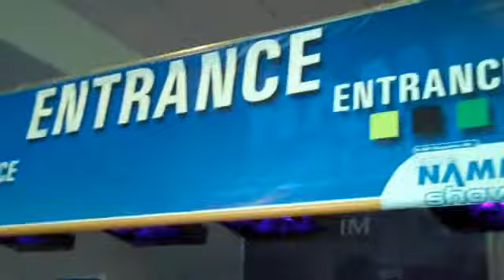NAMM 2010 Starting Day 1 - Billy Penn 300guitars.com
Here is a video clip of the first actual minutes of the 2010 NAMM Show in Anaheim, CA. I was totally pumped and hardly remember even shooting this. The anticipation was intense like a kid on Christmas morning. ! Anyway here is the footage of the start of my first day at NAMM 2010!